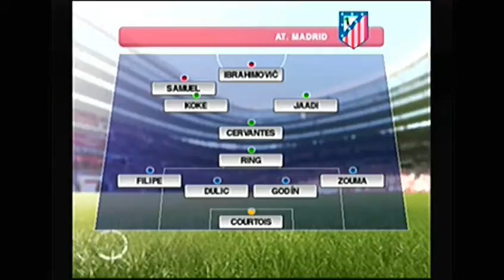PES [PS2] RUMO AO ESTRELATO #86 - E AÍ? QUEM LEVOU A LA LIGA?